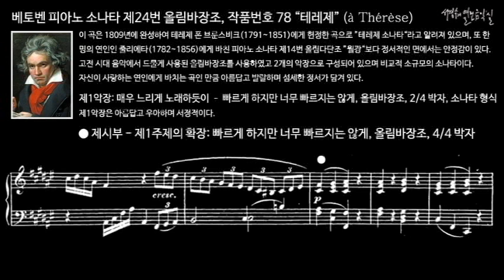베토벤 피아노 소나타 제24번 올림바장조, 작품번호 78 “테레제” (à Thérèse) 제1악장 제시부 - 제1주제의 확장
이 곡은 1809년에 완성하여 테레제 폰 브룬스비크(1791~1851)에게 헌정한 곡으로 ”테레제 소나타“라고 알려져 있으며, 또 한명의 연인인 줄리에타(1782~1856)에게 바친 피아노 소나타 제14번 올림다단조 ”월광“보다 정서적인 면에서는 안정감이 있다. 고전 시대 음악에서 드물게 사용된 올림바장조를 사용하였고 2개의 악장으로 구성되어 있으며 비교적 소규모의 소나타이다. 자신이 사랑하는 연인에게 바치는 곡인 만큼 아름답고 발랄하며 섬세한 정서가 담겨 있다.

I. Adagio cantabile - Allegro ma non troppo, F-sharp Major, 2/4 meter, Sonata form
제1악장: 매우 느리게 노래하듯이 – 빠르게 하지만 너무 빠르지는 않게, 올림바장조, 2/4 박자, 소나타 형식
제1악장은 아름답고 우아하며 서정적이다.

피아노 소나타 제24번 올림바장조, 작품번호 78 “테레제”